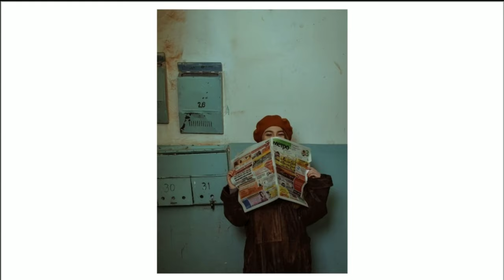nellie - dr. dog